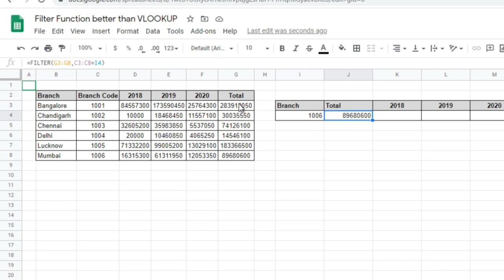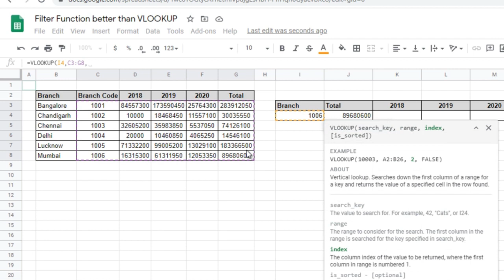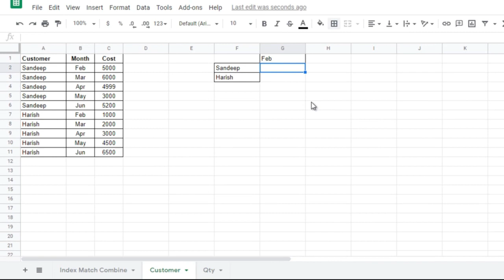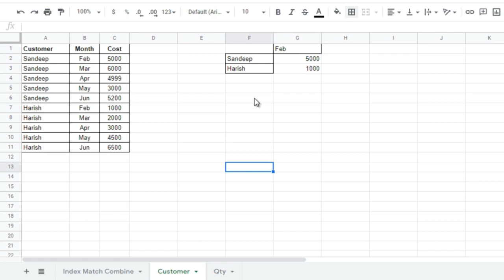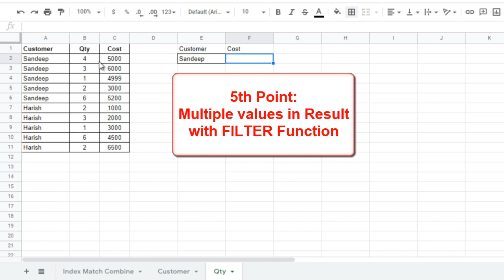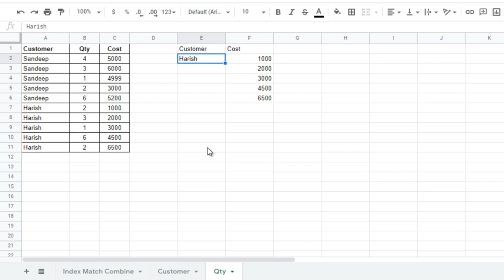VLOOKUP alternative FILTER Function in Google Sheets 💥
In this Google Sheets Tutorial Video mentioned about:
VLOOKUP alternative FILTER Function in Google Sheets in Hindi Language.
Is FILTER Function better than VLOOKUP ?
Step by step mentioned in this video.

Follow on Social Media for extra new updates.

Recommended Products:
DSLR Camera:

Wireless Mouse:

TEN POWER TEN